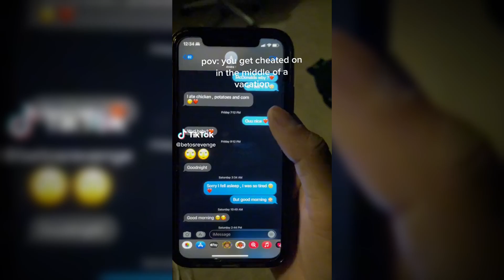She REGRETS Cheating On Him..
Imagine getting cheated on your vacation. This guy had enough of it.

Stay real kings! 🦍

Don't let self-improvement become a competition, embrace your masculinity and find motivation through gym routines and self-improvement tips geared towards men. Take advice from the likes of GainZ and seek manly motivation through motivational videos and self-improvement advice.